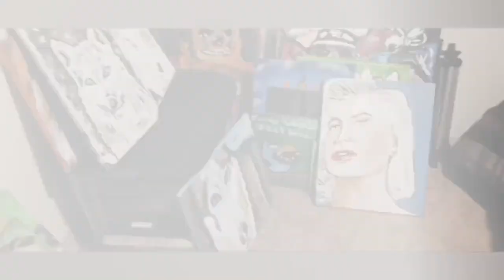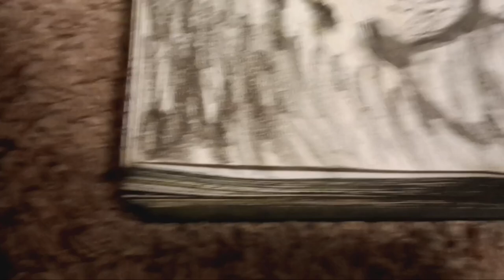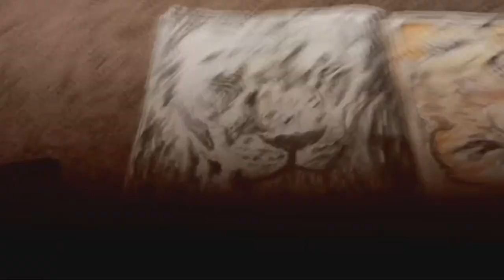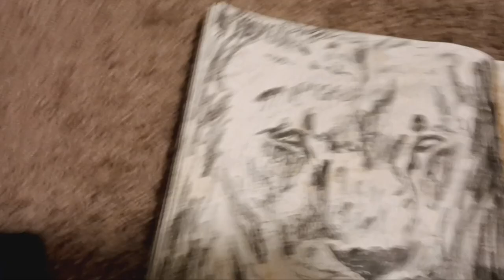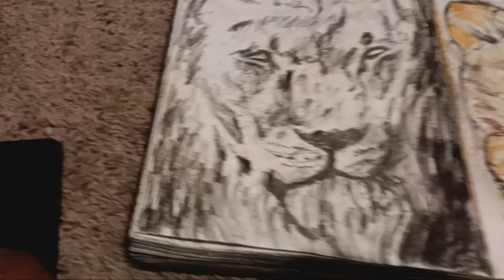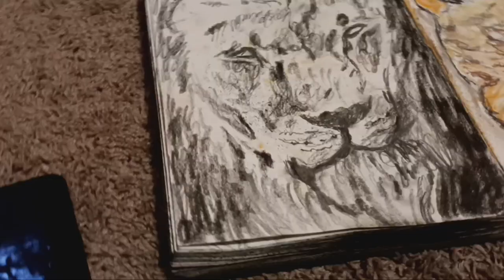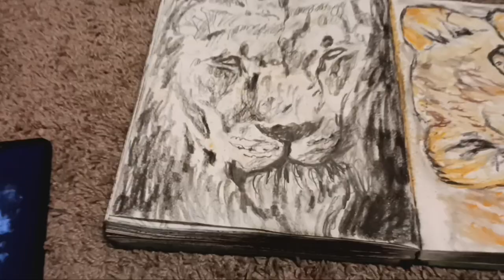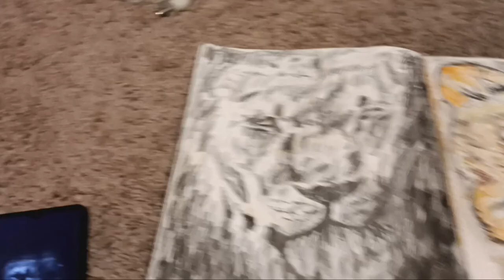sketching lion of jungle